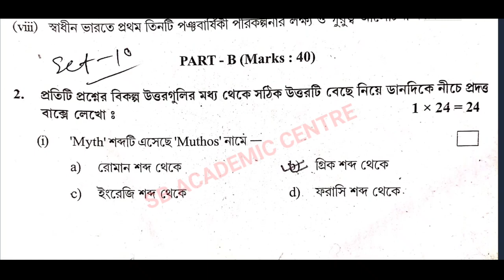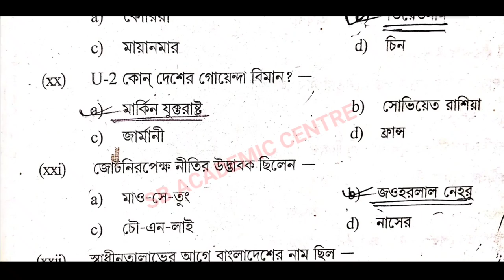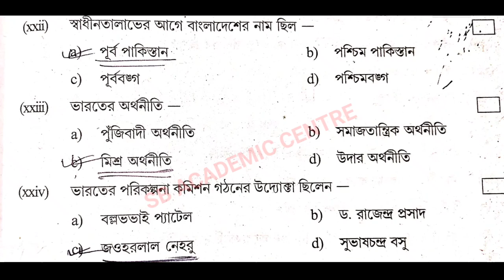hs History suggestion 2024 /(xii) class 12 History suggestion 2024 / উচ্চমাধ্যমিক ইতিহাস সাজেশন 2024